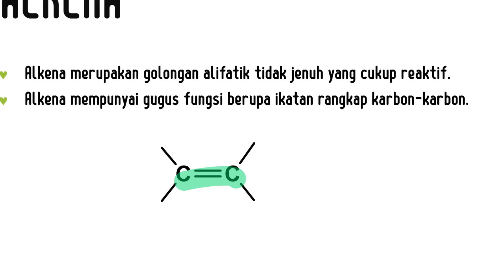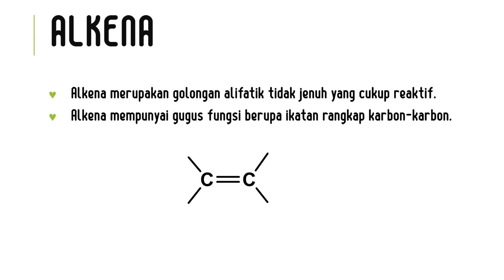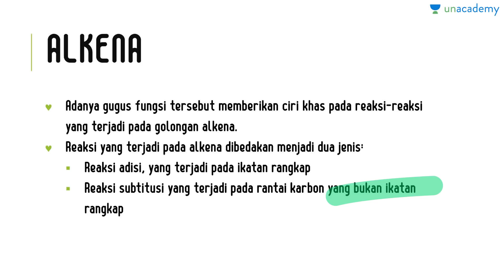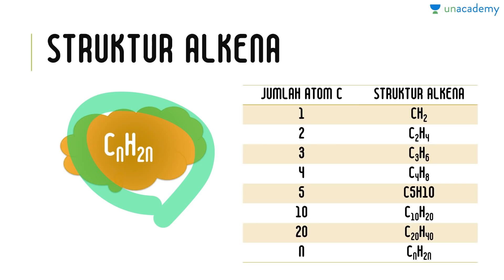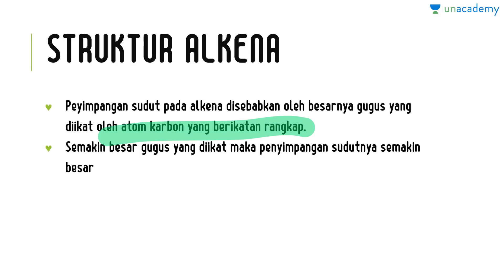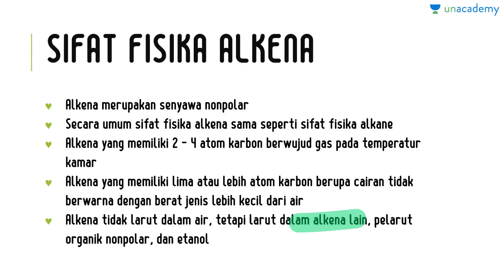Alkena (Kimia - SBMPTN, UN, SMA)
Pada lesson ini dibahas tentang gambaran umum Alkena. Bagaimana strukturnya dan bagaimana sifat-sifat fisika alkena. Untuk materi kimia untuk SMA lainnya bisa langsung klik link dibawah 👇👇 Alkohol Benzena Alkanal / Aldehida Selamat belajar !!